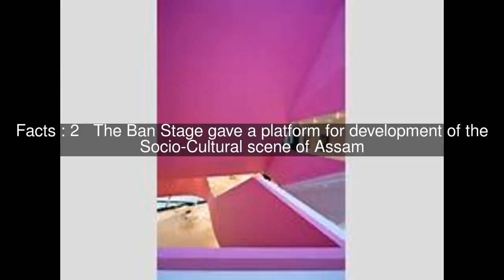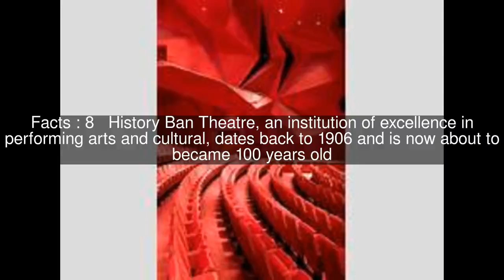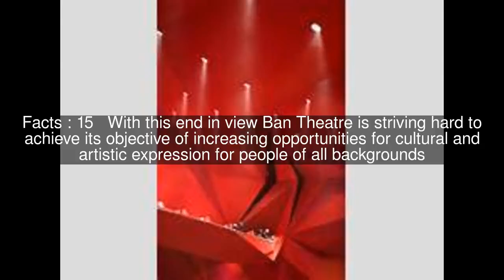Baan theatre Top #20 Facts